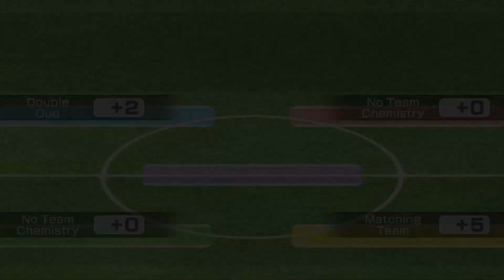Wii Party U Team Building gameplay | Beef Boss Vs Monica Vs Hyun-woo Vs Pavel | AlexGamingTV